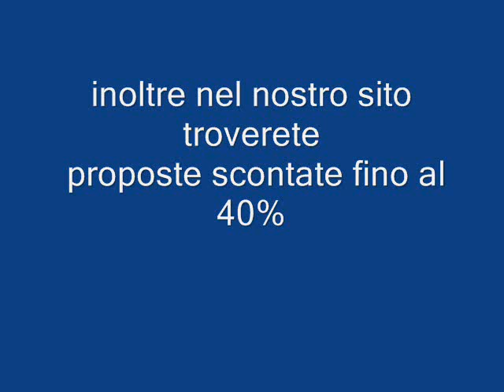Le Grand Sable Mauritius Belle Mare Galadriel viaggi Pieve di Soligo 04381796937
Mauritius è una destinazione da cui tornerete con il sorriso e una grande nostalgia, perché incontrerete una cultura straordinaria nella popolazione cortese, mélange di razze integrate perfettamente tra loro, nel mistero di miti scomparsi come il dodo, simbolo dell'isola, o come il sega, la danza dei creoli, e nei contrasti accesi e armoniosi tra il vecchio e il nuovo. Vi perderete nei colori di una vegetazione straordinaria: le tante tonalità di verde della flora locale, il bianco delle lunghe spiagge e l'azzurro cristallino del mare. La bellezza si unisce alla qualità dei servizi alberghieri, molto al di sopra degli standard, lasciandovi un ricordo indimenticabile di questo splendido angolo di mondo.